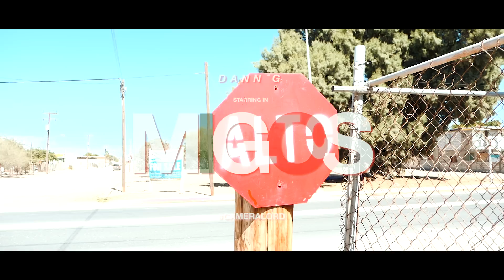Dann G - MIGOS (Produced by Illcasso & Megawatts)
Shots fired!!. Dann G spits reckless in English & Spanish and claims his place as the next International Hip-Hop Superstar!!